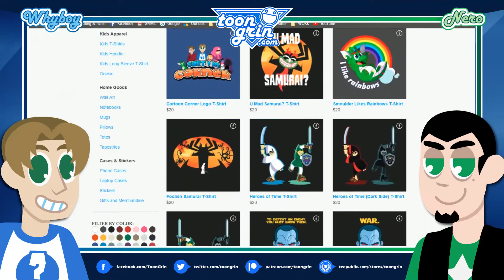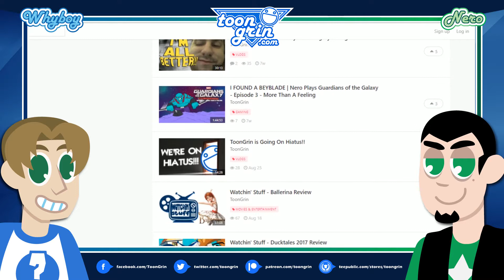THE LEGO NINJAGO MOVIE REVIEW | Watchin' Stuff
Watch as the Lego Ninjago movie gives us what we always needed... product placement and horrible writing. ENJOY

FOLLOW WHYBOY ON...

FOLLOW NERO ON...

IN ASSOCIATION WITH...

MUSIC & SOUND EFFECT ASSET PROVIDERS…